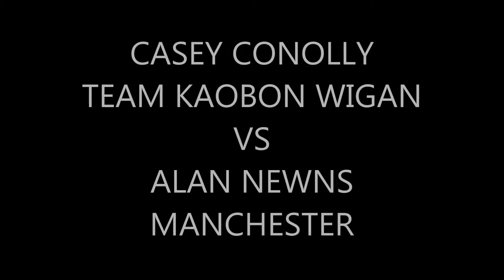CASEY CONOLLY VS ALAN NEWS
Alan Smith Presents blood bath in wigan 2014 @pure club